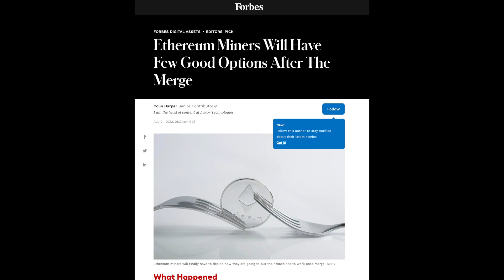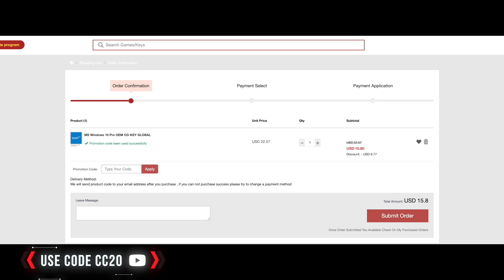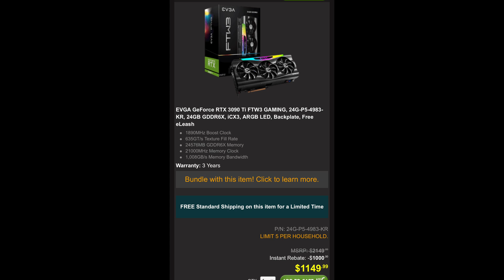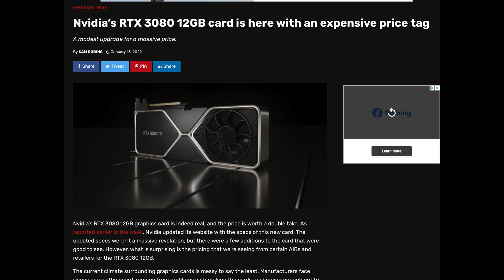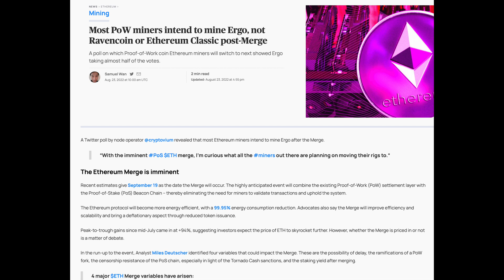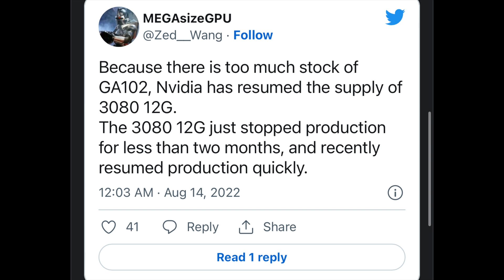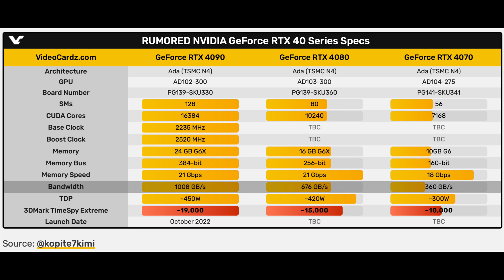WARNING..GPU CRASH Coming and THIS Is WHEN...